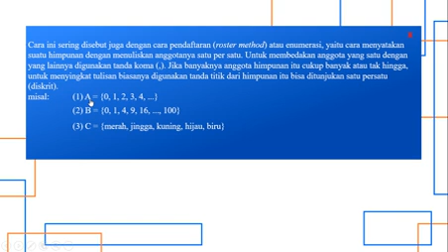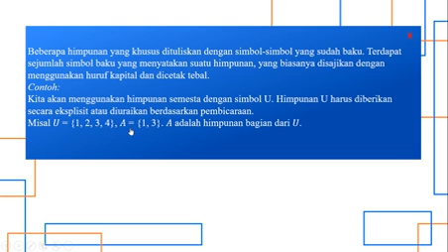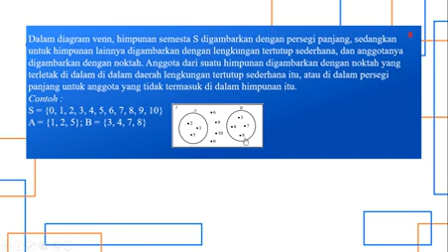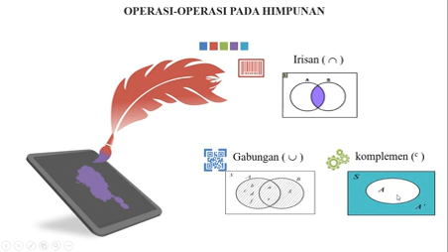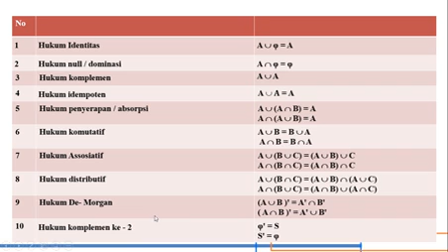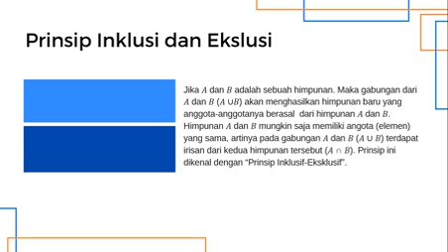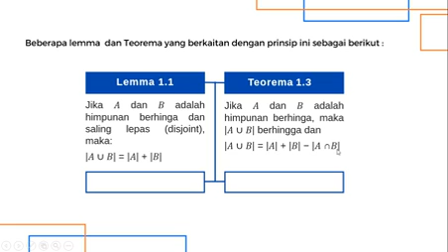SINBETA 22 || Teori Himpunan